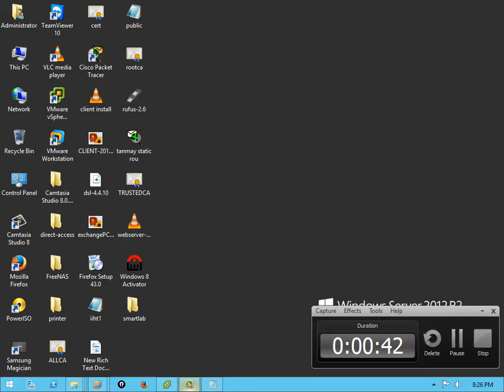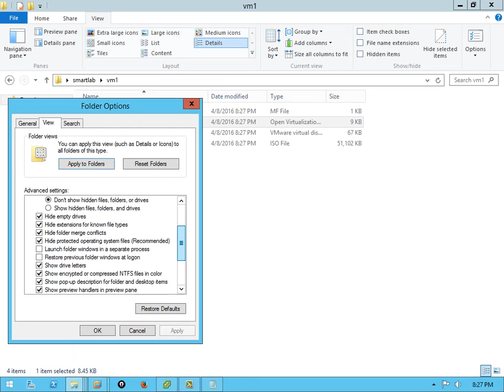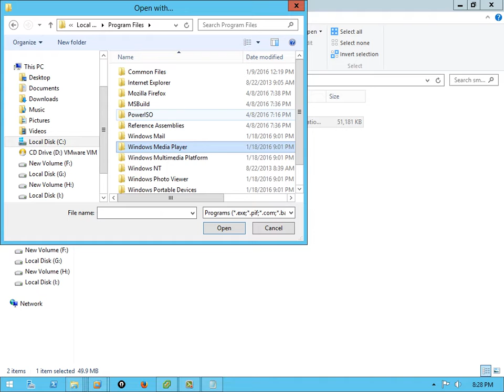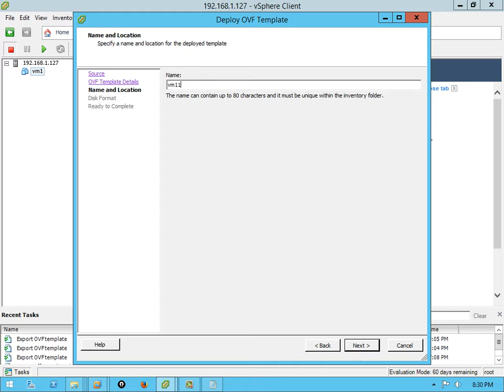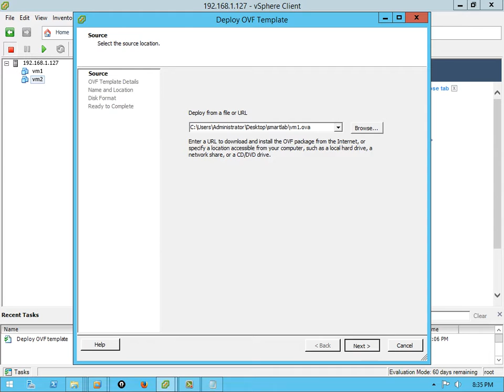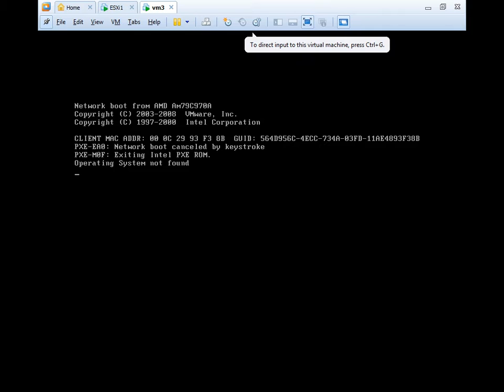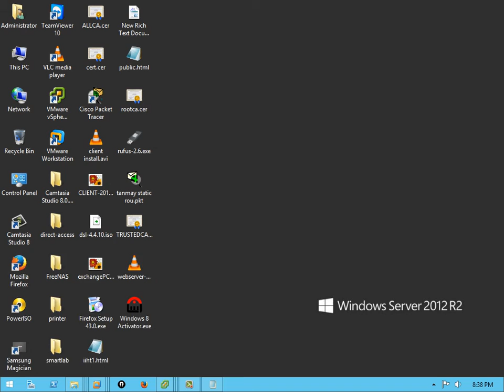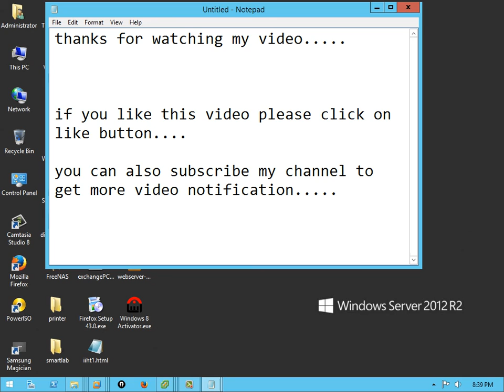ovf and ova template deployment with esxi 5.5